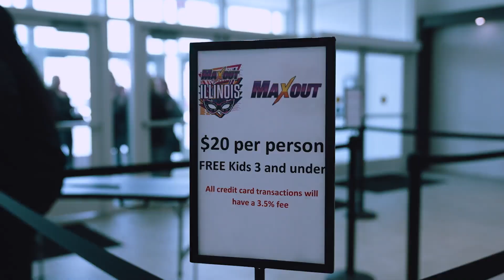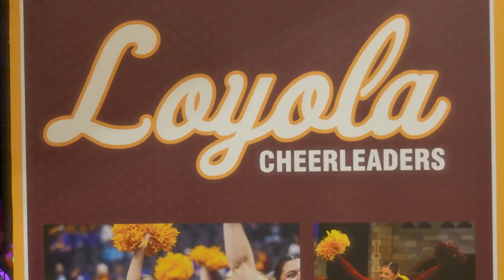A New Type of Cheer Competition: Incognito Cheer Events from Maxout Cheer Events/Halo Cheer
Unlike any cheer event you’ve seen before, the new Incognito event series is here! Otherwise known as the masquerade event, this tournament puts the focus on skills and techniques and away from style and reputation.

Every team will be given a set of black shirts and shorts for the athletes to compete in and assigned an eight-count track for their performance. In the first part of the competition, the athletes perform their routines in their incognito outfits for only the group of judges. Team names are not disclosed to judges. Scores will be based entirely on raw talent and execution.

In part 2, the teams will return in their typical uniforms to perform for their families and friends in style! Find out where your team stands among the rest by signing up for the next incognito/masquerade event.